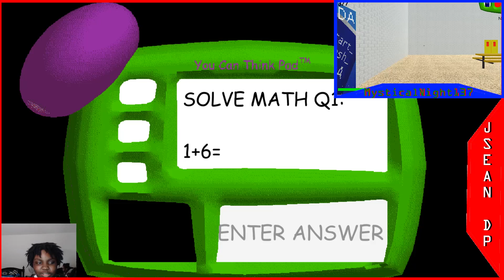Baldi's Basics with MysticalNight137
video. The originals are owned by Lil Uzi Vert, and produced by Maaly Raw and Don Cannon.